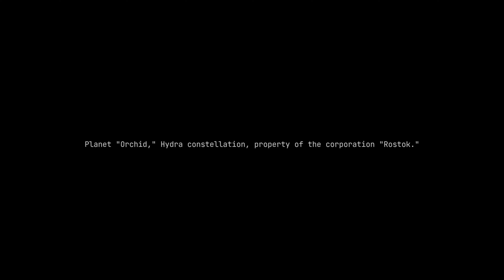STARWIELD Gameplay Walkthrough Part 1 - No Commentary (4K 60FPS)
Starwield Walkthrough Gameplay Part 1 includes a Full Game Review and Full Gameplay of Starwield on PC. Starwield Walkthrough Part 1 will include a Review, PC Gameplay, Reaction, Puzzles, Levels,Cinematics, Cut Scenes, OST, Story Missions and all Single Player Campaign Missions and Ending.

Starwield is a action video game developed by Roman Kharlamov, Robert Kuzmin and published by Roman Kharlamov.